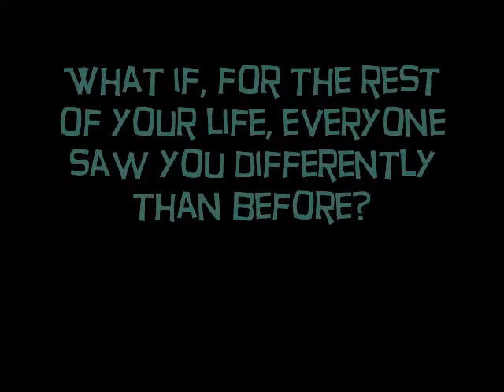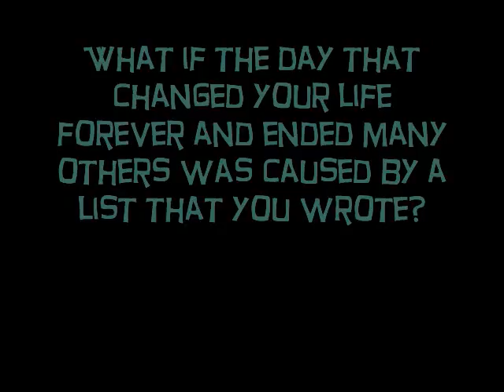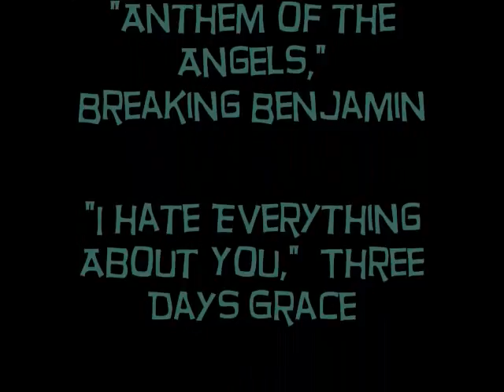Book Trailer: HATE LIST by Jennifer Brown | TT4L | TxLA11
Students from Mrs. Webb's class at Barbers Hill Middle School created this book trailer during TT4L at the 2011 Texas Library Association Annual Conference.

At Texas Teens 4 Libraries (TT4L), young adults had the opportunity to learn more about the value of library services through specially designed activities, including conference sessions, guest speakers, and other engaging activities at this one-day special event during the TLA conference. The goal of TT4L was for adolescents, who experience this event and a TLA conference, to return to their communities as library advocates and collaborators.